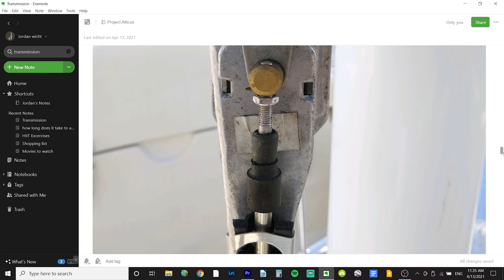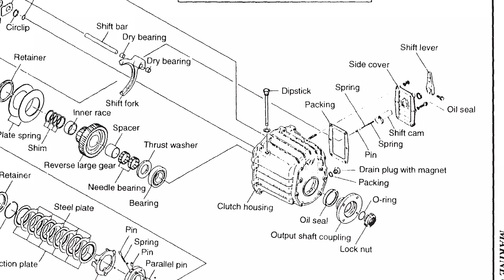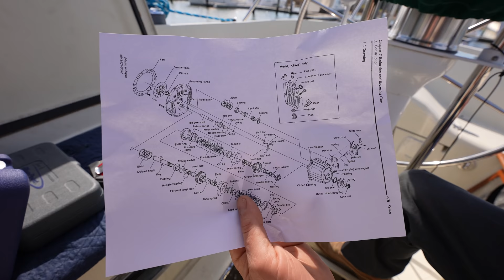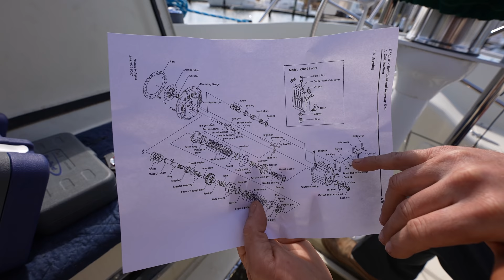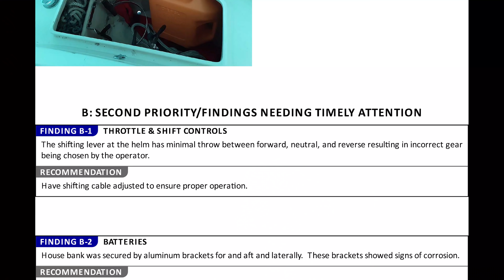This is a BIG problem 😧 | S06E02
Our most immediate goal right now is to get Atticus II to a more affordable location (probably North Carolina) where we can begin our mini-refit to transform our boat from a weekend cruiser to an off-grid expedition sailboat. In order to  leave the dock, we have some engine issues to tackle. What initially seemed like a small issue turns out to be a lot larger than we expected...

Tim Leary- Yacht Rigging Services

Check out our most recent Amazon Wish List to see what we could use on the boat right now!